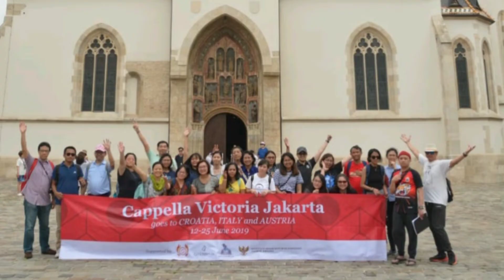Cappella Victoria Jakarta in Zagreb, Croatia (2019)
CAPPELLA VICTORIA JAKARTA
directed by Herman Yoseph Tan